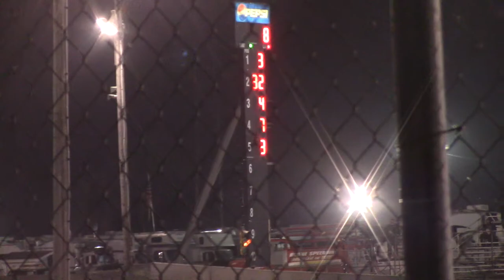Follow Me: Nick Roberts Modified Heat 24, Wed 9/6/17